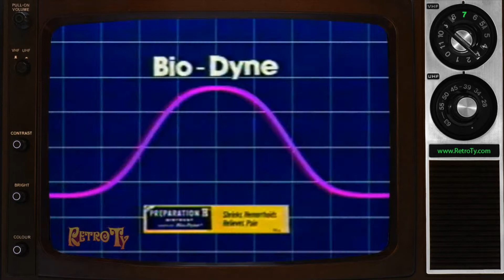1987 - Preparation H - Workout Guy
Shrinks hemorrhoids AND relieves pain!